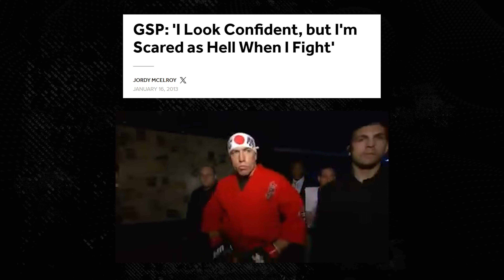Stop Trying To Be Confident With Women (Do This Instead)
0:00 Intro
0:37 Point #1
3:09 Point #2
7:36 Point #3